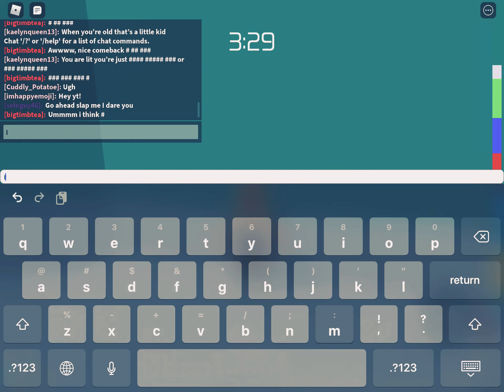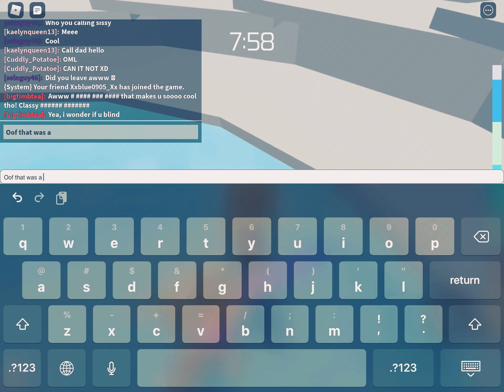Playing toh! (Tower of heck)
My Tik Tok is @axsthetics.rxses